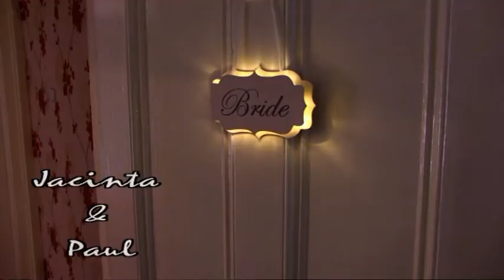Jacinta & Paul @ St Patrick's Taplagh & Cabra Castle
What a beautiful couple to shoot. Super day. Blessed with the weather.  Lovely venues. After exchanging vows Jacinta & Paul enjoyed a brilliant night at Cabra Castle. It was great to work along with photographer Manuel Lavery of Lavery Photos.